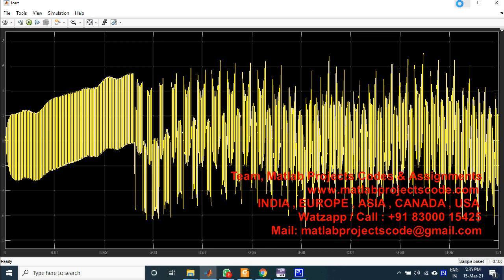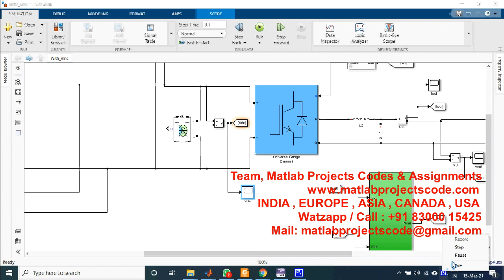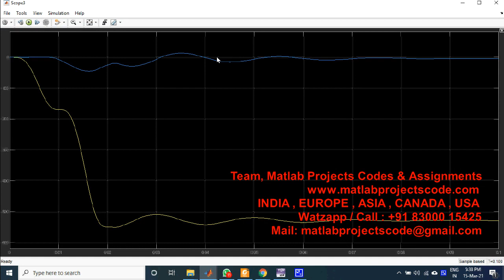Lyapunov Based Fast Terminal Sliding Mode Q-V Control of Grid Connected Hybrid Solar PV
Lyapunov Based Fast Terminal Sliding Mode Q-V Control of Grid Connected Hybrid Solar PV and Battery System